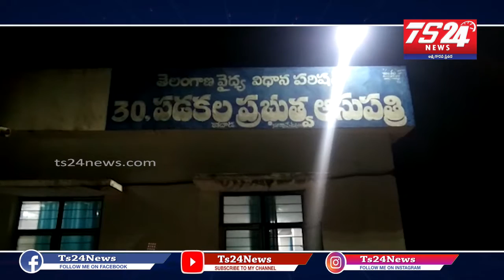కోదాడ బస్టాండ్ నందు ఆర్టీసీ తాత్కాలిక డ్రైవర్ నిర్లక్ష్యం కాలు నుజ్జునుజ్జు తీవ్ర రక్తస్రావం